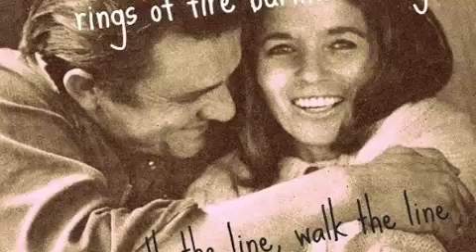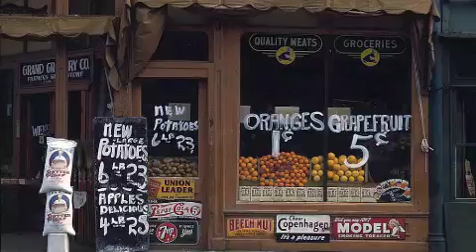I Walk The Line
Philo and the Mexican Shuffle Band.  My cover of Johnny Cash's song, I walk the line.  I like this one.  It turned out to be a kind of tribute to Johnny.  And, I like Johnny Cash.